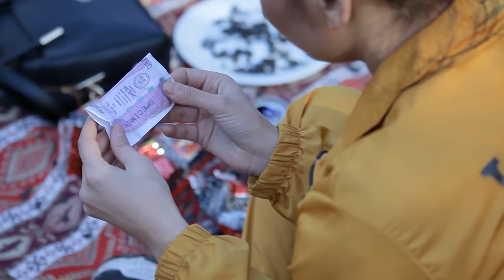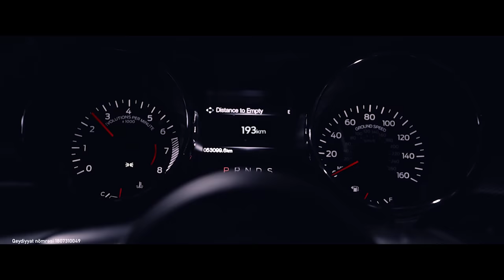"DUZKOMEDIYA" - 7 RACU BOYAT MƏSTAN ŞÖŞÜ QƏÇRƏŞ MEŞƏ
" Duzkomediya " Komediyasinin Bölümlərini  Hər Kəsə

Paylaşmasına İcazə Verilir! Hamınıza Xoş Seyrlər arzu Edirəm!

Çəkilişlər "Agroup Media"  Tərəfindən Aparılır
Hamıya Təşəkkürlər ! Kanalımıza Abunə Olun Gündəlik Videolar İzləyin !